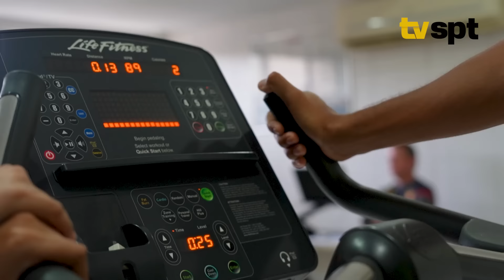PRIMEIROS DIAS DE FABRICIO DOMÍNGUEZ E GUSTAVO COUTINHO NO SPORT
A TV Sport Betnacional mostra os primeiros dias de mais dois atletas que chegaram para 2024: o atacante Gustavo Coutinho e o volante Fabricio Domínguez. Aperta o play e conheça um pouco mais dos dois reforços.

Profetize na Betnacional. A bet dos brasileiros e dos rubro-negros

Imagens: Victor Matheus e João Trigueiro